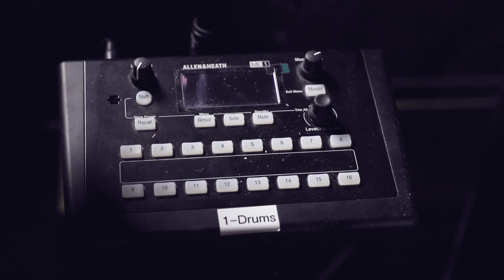Série - On The Road E07 - O Set Up (bateria) Que eu SONHEI em Tocar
Tamo Junto!